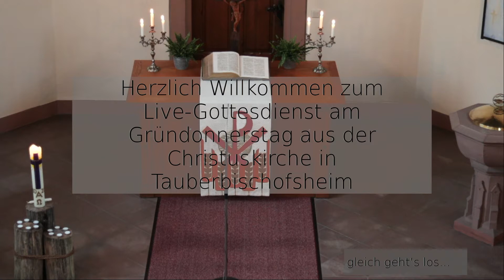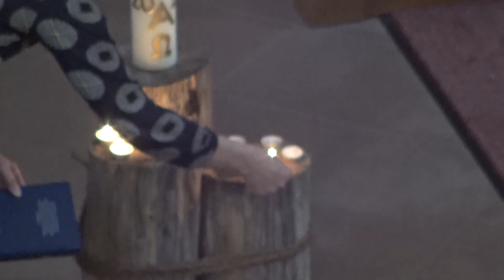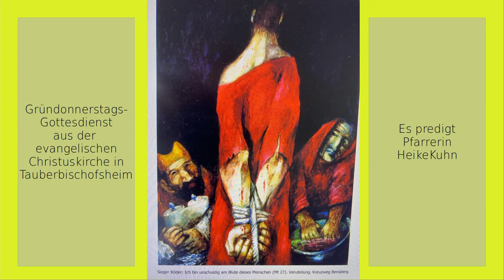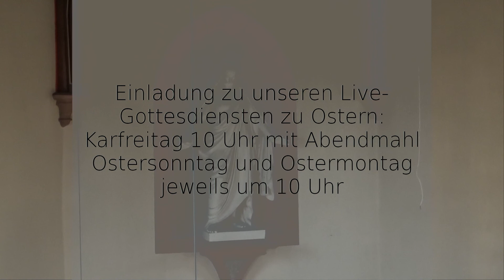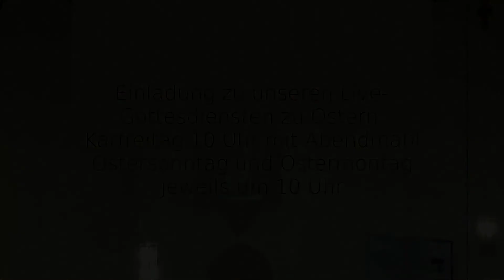Gottesdienst zum Gründonnerstag 2021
Gottesdienst zum Gründonnerstag 2021 aus der Christuskirche in Tauberbischofsheim mit
Pfarrerin Heike Kuhn und
Brigitta Meuser, Orgel und Gesang